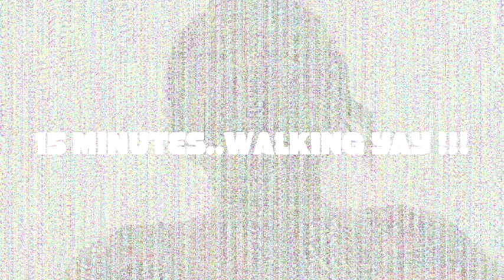See what vinegar do when you add this along with it